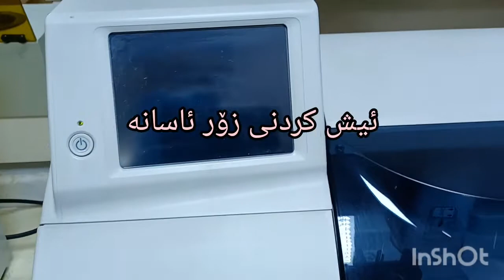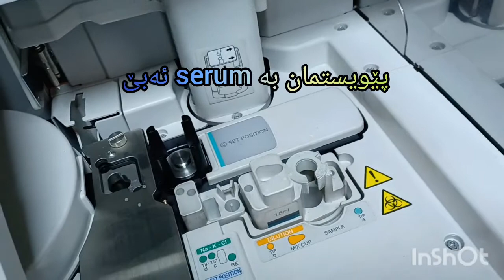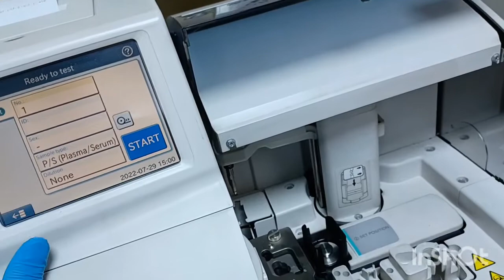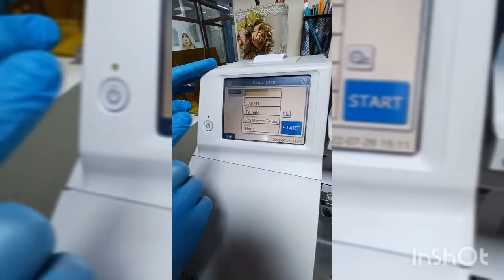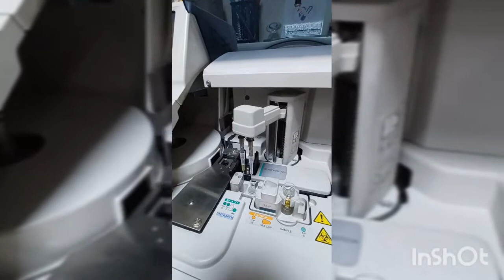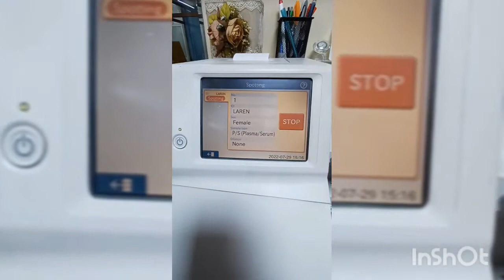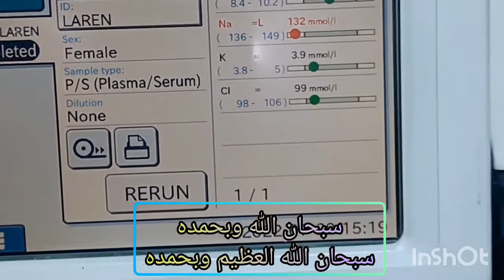FUJIFiLM procedure طریقە عملی # چۆنیەتی ئیش کردنی لەتاقیگەدا#